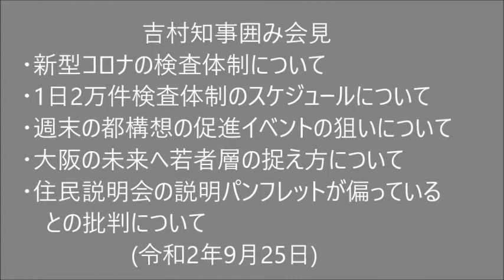吉村知事囲み会見 (2020.09.25) ■新型コロナの検査体制 ■1日2万件検査体制のスケジュール ■週末の都構想の促進イベントの狙い ■住民説明会の説明パンフレットが偏っているとの批判 ほか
令和2年9月25日 吉村知事囲み会見
・新型コロナの検査体制について
・1日2万件検査体制のスケジュールについて
・週末の都構想の促進イベントの狙いについて
・大阪の未来へ若者層の捉え方について
・住民説明会の説明パンフレットが偏っているとの批判について